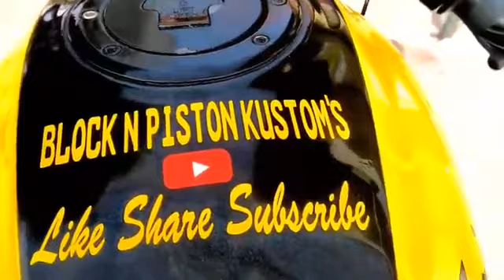Full Modify Yamaha RX100 🏍Full Modification Video 🏍 Modified in Cafe Racer style